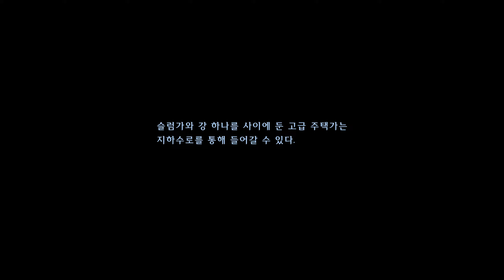잊을 수 없는 마음 새로운 하늘에 【하늘의 궤적 TC】 #22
달의 문 2 의뢰인

재생목록